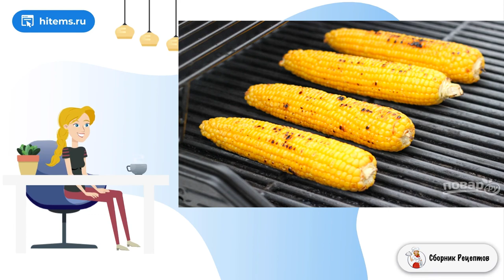Салат из кукурузы. Простые рецепты с фото пошагово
Если вы очень любите кукурузу, то оцените по достоинству рецепт блюда, как приготовить салат из кукурузы. Он очень простой. Вы будете приятно удивлены этим блюдом, оно питательное и легкое.    Этот салат обилием кукурузы не испортишь: чем больше, тем лучше. Использую молодые кочаны сахарной кукурузы, которые обжариваю на гриле. Если гриля у вас нет, то можно запечь кукурузу в духовке на решетке. Готовый салат можно хранить в холодильнике. Подавать его можно холодным или теплым, тут по вкусу.

Ингредиенты:
Кукуруза — 4 Штуки,
Перец— 1 Штука,
Халапеньо— 1 Штука,
Лук красный— 1 Штука,
Чеснок — 1 Зубчик,
Лайм — 1 Штука,

Рецепты в домашних условиях быстро, Вкусный рецепт, Рецепты с фото пошагово, Видео рецепт, Домашние рецепты с пошаговыми фото, Самые домашние рецепты, Рецепты на каждый день, Рецепт как приготовить, Свежие рецепты,